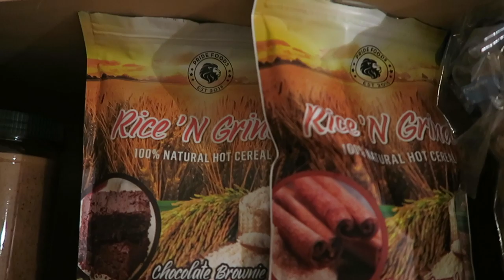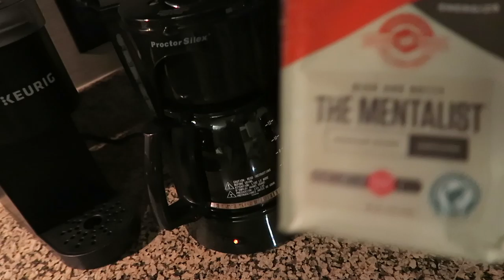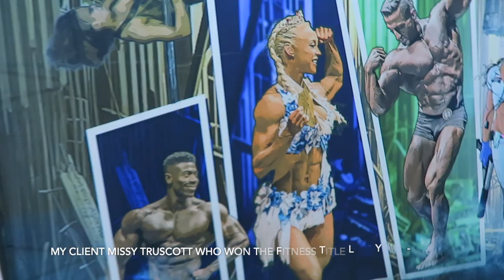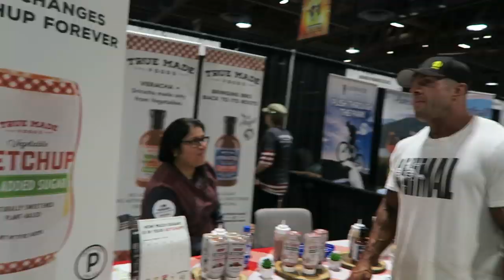The Tuttle's Legion Sports Fest Vlog Part 3 -Prejudging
This is Part 3 of the Tuttle's "days in the life" leading up to the 2019 Legions Sports Festival in Long Beach, California where Chris is competing. Part 3 is a bit of pre-judging, our banter, and leads up to right prior to finals and finale of the vlog series.

Chris and Alexia Tuttle